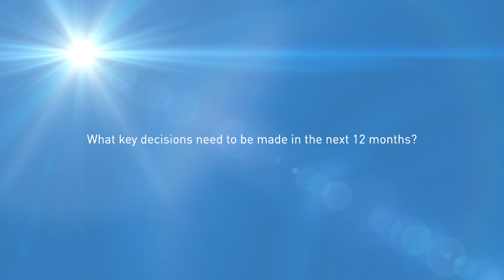The View from Here: The Future of the US Solar Industry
SunLink CEO Michael Maulick joined other top solar industry executives as part "The View from Here: The Future of the US Solar Industry" at Solar Power International 2016. This special general session discussed the key trends that will shape the solar industry over the next five years.